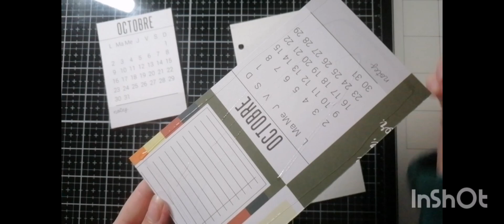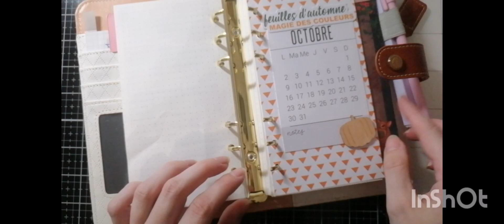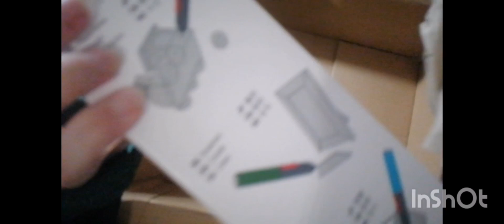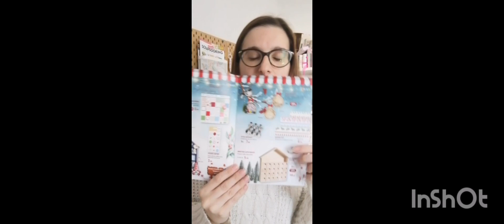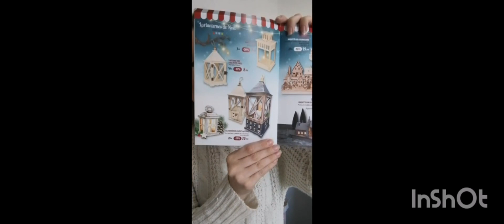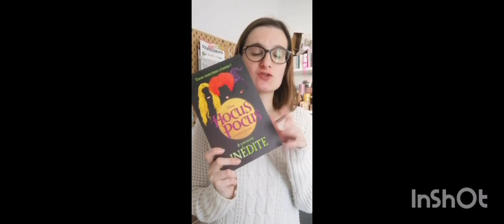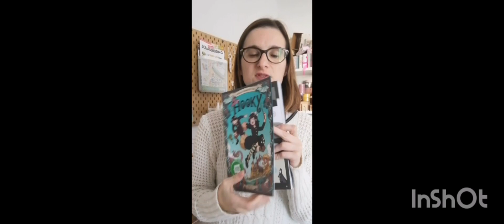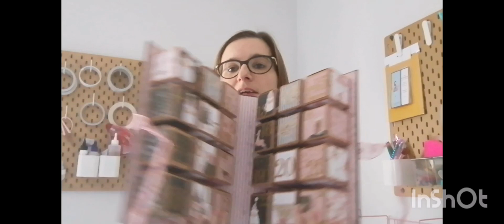Studio Vlog 59 A vos commandes... calendrier de l'avent..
Coucou 🍂
Je vous retrouve pour le nouveau vlog de la semaine...
Je vous propose des Pré-commande si ça vous intéresse de commandé un calendrier de l'avent.. N'hésitez pas me contacter..

Mon insta : lesloisirsdelodie
Ma page Facebook : Les loisirs d'elodie